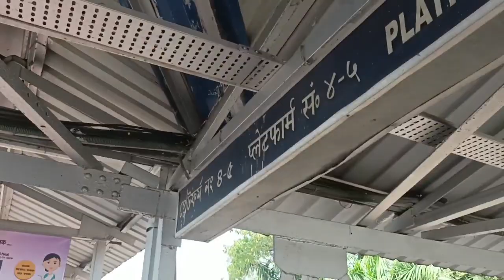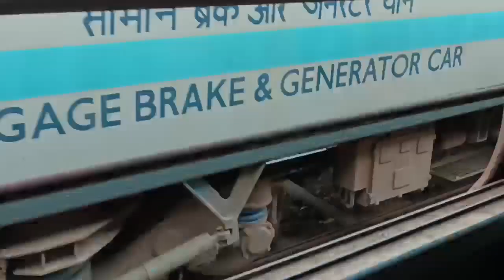New Bongaigaon to Guwahati Don Bosco Panbazar || Exploring Don Bosco Guwahati.